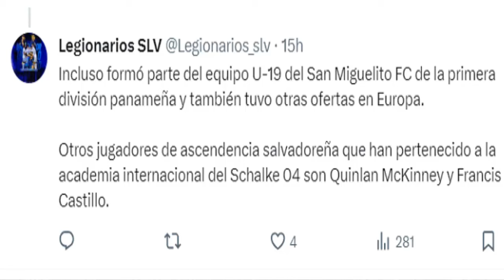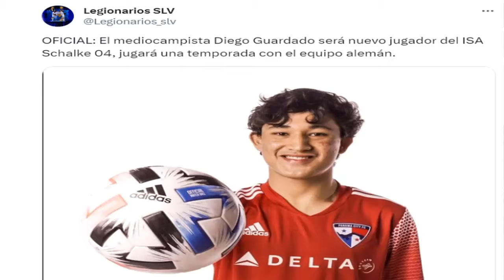🚨¡¡DIEGO GUARDADO A LA ACADEMIA INTERNACIONAL DEL SCHALKE 04 | ANÁLISIS A DETALLE